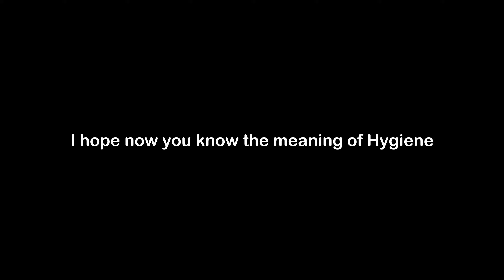What is the Meaning of Hygiene | Hygiene Meaning with Example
In this video, we have talked about the meaning of Hygiene with an example of Hygiene.

Meaning of Hygiene - Hygiene means practices or conditions that promote health through cleanliness

Example of Hygiene - A major part of your personal hygiene is brushing your teeth every day, which both keeps your teeth healthy and makes you more appealing to others.

1) Hygiene Meaning
2) What is the meaning of Hygiene
3) Hygiene meaning with example
4) Hygiene definition with example
5) Hygiene pronunciation
6) Meaning of Hygiene in English
7) What does Hygiene means?